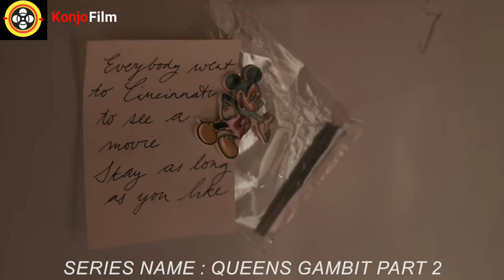🛑ክፍል-2- ቼዝ ለመጫወት ዘደ ሩሲያ ሄደች|sera ye film tarik |ሴራ የፊም ታሪክ ባጭሩ|film wedaj |አሪፍ mert films ምርጥ ፊልም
ክፍል አንድን ሊንኩን በመጫን መመልከት ትችላላችሁ 👆👆

1) This video has no negative impact on the original works (It would actually be positive for them)
3) It is not transformative in nature.
4) I only used bits and pieces of videos to get the point across where necessary.

# ፊልምወዳጅ

waf ac
film wedaj

Sera Film
seraፊልም በአጭሩ

Amharic film
Amharic movies
Ethiopia
ethiopian movie
ትርጉም
ትርጉም ፊልም
አማርኛ ትርጉም ፊልም
ፊልም በአማርኛ
የኢትዮጵያ ፊልም
Ethiopian film
amharic film
አማርኛ ፊልም
አዲስ ፊልም
movie explained
የፊልም ታሪክ ባጭሩ
amharic story
ethiopian movie 2021 full movie
Wrong Turn
kana tv
kana drama